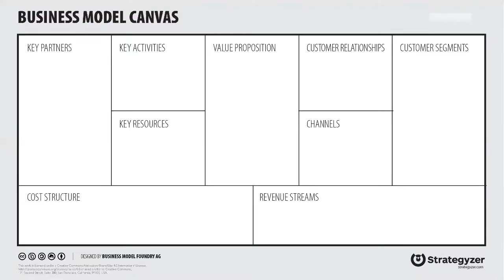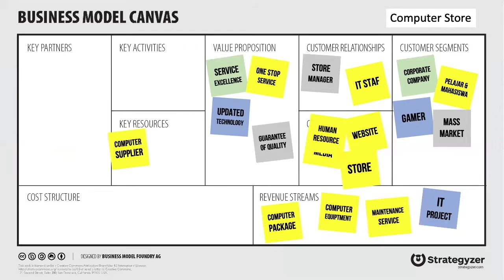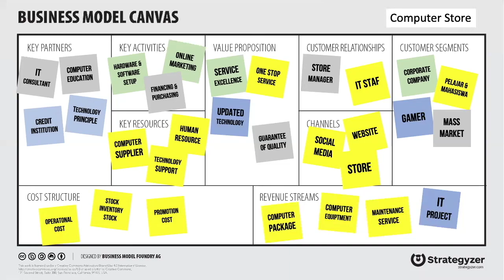03 Business Model Canvas Strategy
Video Tutorial Tools untuk pembuatan Business Model Perusahaan Anda secara Mudah dan Terstruktur